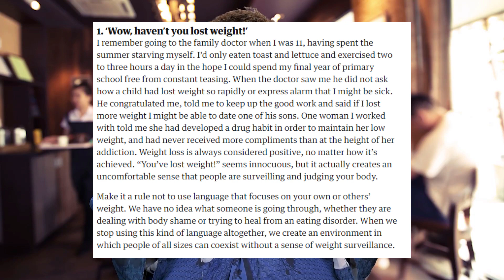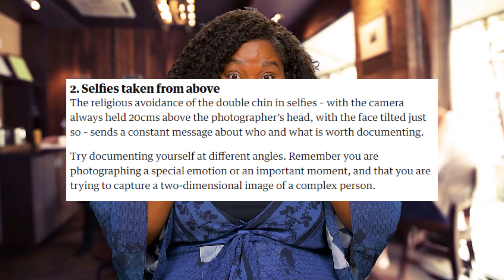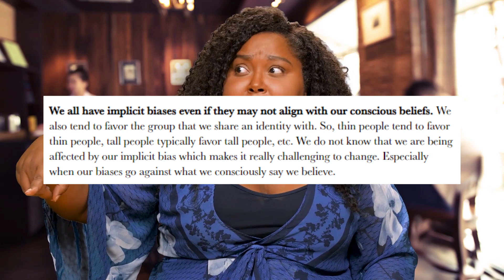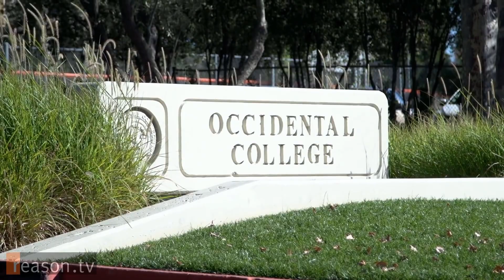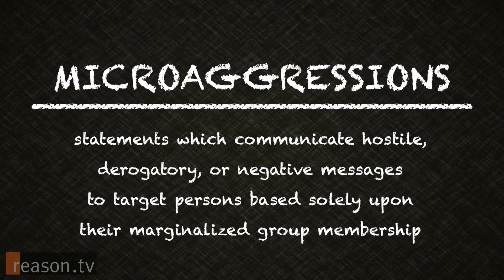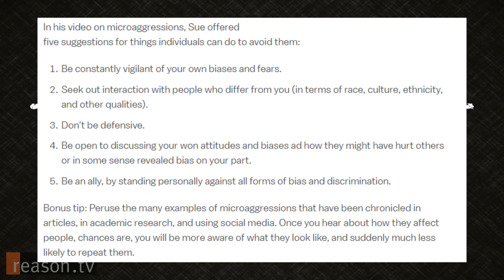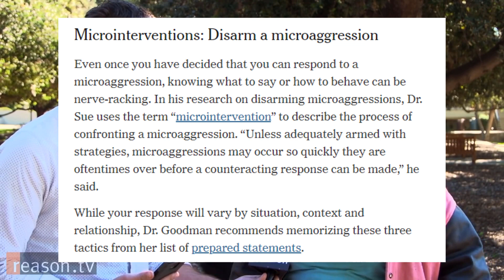SJW CRINGE #18 (STOP YOUR MICROAGGRESSIONS)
In today's video we'll be looking at how YOU can curb your fatphobia and stop your microaggressions!

00:00 Intro
00:38 Combat your fatphobia !
05:47 Stop those microaggressions!

This video may contain certain copyrighted works that were not specifically authorized to be used by the copyright holder, but which we believe in good faith are protected by the fair use doctrine. If you have any concerns regarding a video used, feel free to send an email to the address on our "about" page.